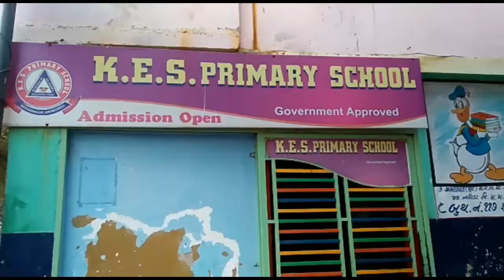૨૫ ડિસેમ્બર ને એક અનોખી રીતે કરી ઉજવણીરાજેન્દ્ર એજયુકેશન ટ્રસ્ટ દ્વારા સંચાલિત કિડ્સ ઈંગ્લીશ સ્કુલ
૨૫ ડિસેમ્બર ને એક અનોખી રીતે કરી ઉજવણી
અમદાવાદમાં આવેલ મેઘાણીનગર અને કુબેરનગર વિસ્તારમાં રાજેન્દ્ર એજયુકેશન ટ્રસ્ટ દ્વારા સંચાલિત કિડ્સ ઈંગ્લીશ સ્કુલ અને જોલી એન્જલ સ્કુલ માં ૨૫ ડિસેમ્બર (નાતાલ) નાં દિવસે તુલસી ના છોડ નો મહત્વ ધ્યાન માં રાખીને બાળકોને  પ્રિન્સિપલ દ્વારા તુલસી નો જીવનમાં ધામિર્ક અને વૈજ્ઞાનિક, આયુર્વેદિક રીતે મહત્વ જણાવવામાં આવ્યું અને તુલસી પૂજન કરવામાં આવ્યો.
" હર ઘર તુલસી ઘર ઘર તુલસી"